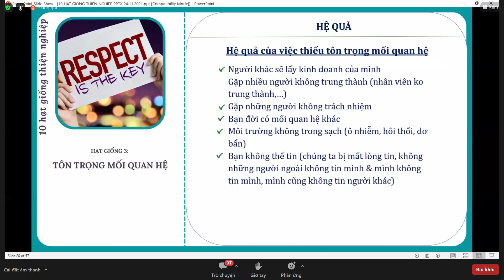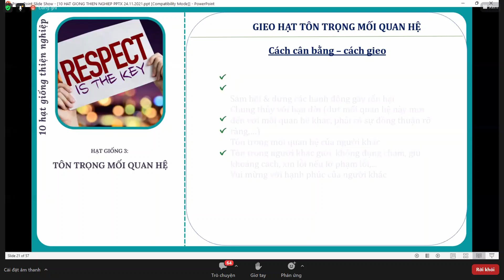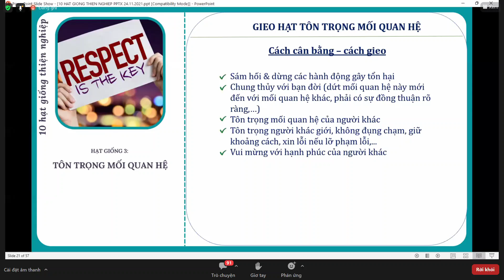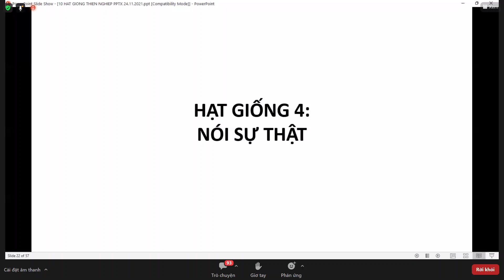SOI QUẢ TẦM NHÂN: HẠT GIỐNG SỐ 3_TÔN TRỌNG MỐI QUAN HỆ